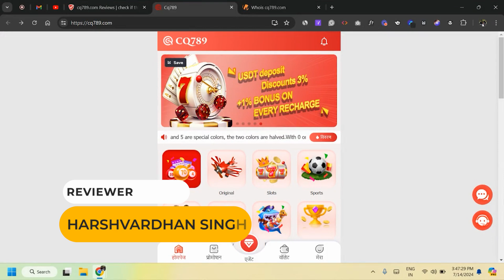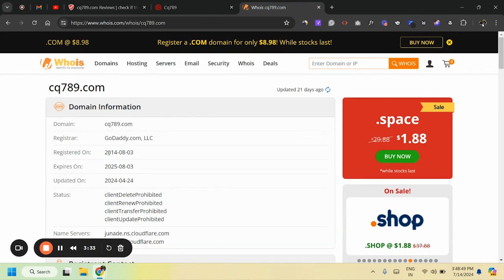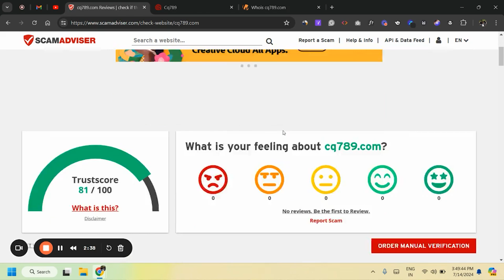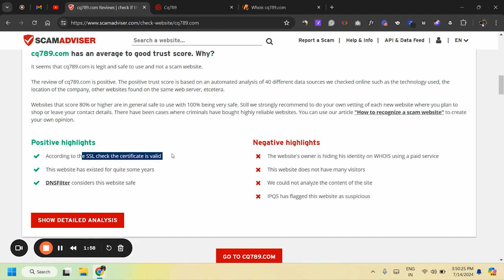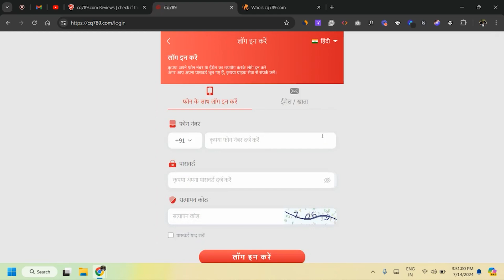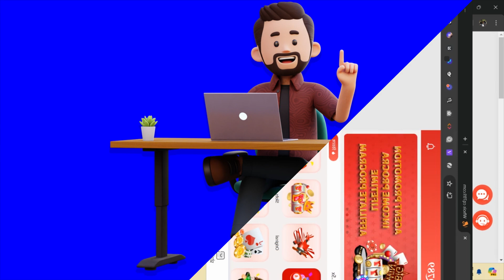🔍Cq789.com is Real or Fake? | Detail Review | Withdrawal Process | Scam or Legit | Cq789 Login Guide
🔍 Cq789.com: Real or Fake? | Comprehensive Review | Withdrawal Process | Scam or Legit | Cq789 Login Guide

Today, we're spotlighting Cq789.com – a website that has been gaining traction recently. Is it a legitimate platform or just another scam in disguise? Join us in this detailed review as we uncover the truth behind Cq789.com.

 🚀 What You'll Learn in This Video:
1. Cq789.com Overview: What is Cq789.com, and what services do they offer?
2. Legitimacy Check: Is Cq789.com a scam or a legitimate website?
3. Withdrawal Process: How can you withdraw your funds? Is it a hassle-free process?
4. User Experience: What do actual users say about their experience with Cq789.com?
5. Login Guide: A step-by-step guide to logging in and navigating the platform.
6. Red Flags: Identifying warning signs and potential risks associated with Cq789.com.
7. Our Final Verdict: Should you invest your time and money in Cq789.com?

 🌟 Cq789.com Overview

Cq789.com claims to be an innovative platform offering unique services. But what exactly does it offer, and how does it stand out from the crowd? In this section, we'll explore the key features of Cq789.com and what it promises to deliver.

 🔍 Is Cq789.com a Scam or Legit?

In an age where online scams are rampant, it's crucial to verify the legitimacy of any platform before engaging with it. We'll dive deep into the history of Cq789.com, investigate its business practices, and analyze its reputation in the online community. Is Cq789.com a trustworthy site, or should you be cautious?

 💰 Cq789.com Withdrawal Process

One of the most critical aspects of any online platform is the ease with which you can withdraw your funds. We will walk you through the withdrawal process on Cq789.com, highlighting any potential issues or red tape you might encounter. Can you trust Cq789.com with your hard-earned money?

 📢 User Experience and Reviews

What are actual users saying about Cq789.com? We'll compile and present a range of user reviews to give you a balanced view of the platform. Are the reviews overwhelmingly positive, or are there common complaints you should be aware of?

 🛠 Login Guide

Struggling to log in or navigate Cq789.com? Our step-by-step guide will help you get started on the right foot. We'll cover everything from account creation to accessing the main features of the site.

 🚩 Red Flags and Warning Signs

Even legitimate-looking platforms can have hidden dangers. We’ll highlight any red flags we've discovered during our review process. From unrealistic promises to poor customer service, we'll help you spot the warning signs that could save you from a bad experience.

 🏁 Our Final Verdict

After thoroughly investigating Cq789.com, we'll give you our final verdict. Is Cq789.com worth your time and investment, or should you look elsewhere? We aim to provide you with all the information you need to make an informed decision.

We want to hear from you! Have you used Cq789.com before? What was your experience? Do you think Cq789.com is a scam or legit? Join the conversation in the comments below. Your insights could help others make better decisions.

Remarkable Questions to Ponder:
- Have you ever encountered a platform similar to Cq789.com?
- What are the most critical factors before trusting an online platform?
- Do you have any tips for identifying online scams?

Never miss an update on the platforms you care about.

- "Cq789.com Review: Scam or Legit? Comprehensive Analysis & Withdrawal Process"
- "Is Cq789.com Real or Fake? Full Review & User Experience"
- "Cq789.com Login Guide & Red Flags - Honest Review 2024"

We hope this review helps you make an informed decision about Cq789.com. Stay safe and smart online!

Tech Hunger - Where we bring you honest and unbiased reviews.